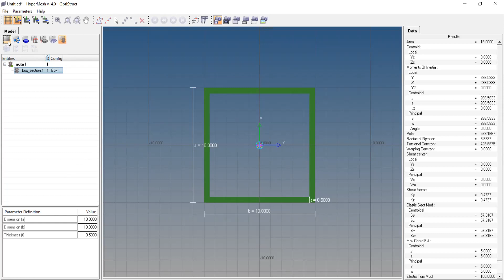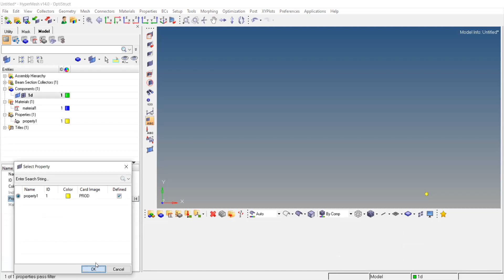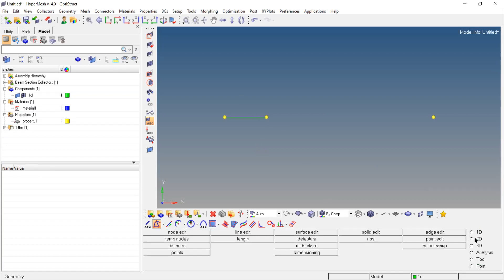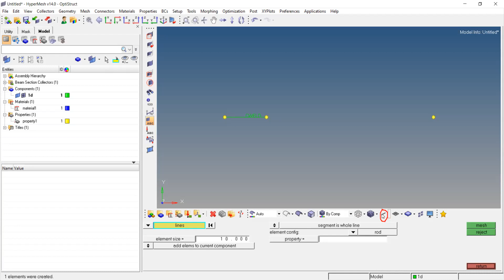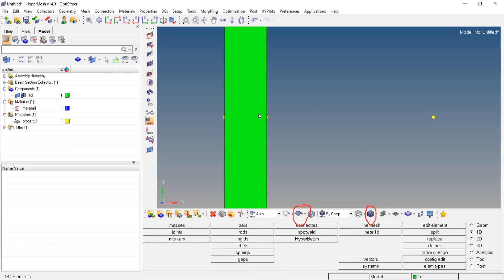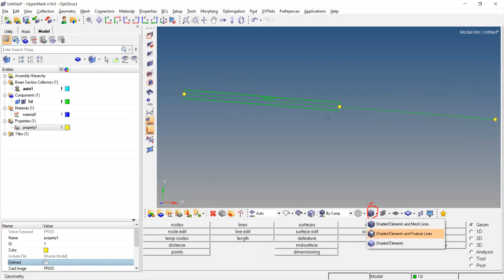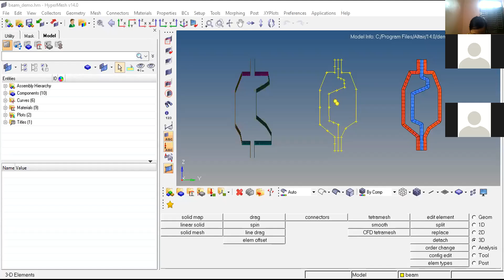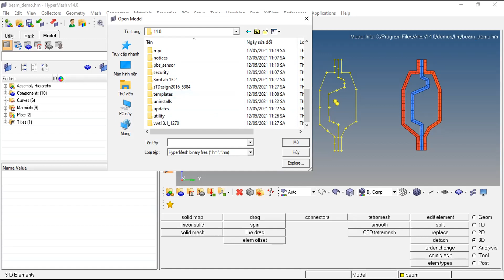Hypermesh || Thực hành Bài 15